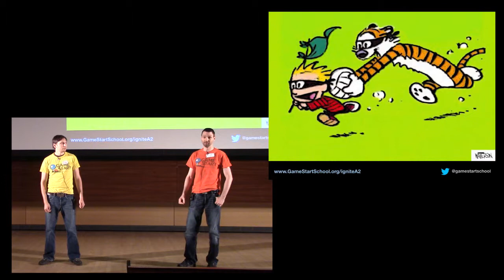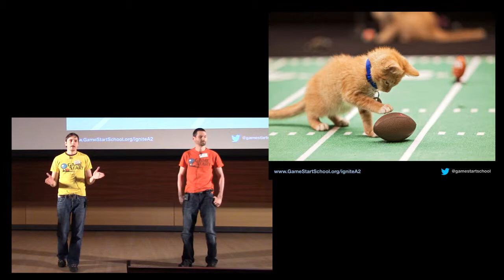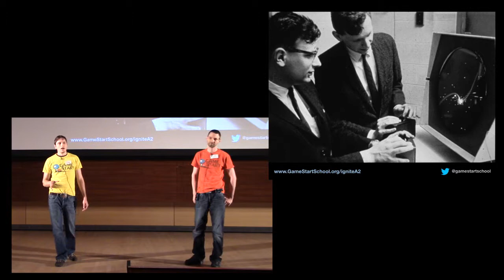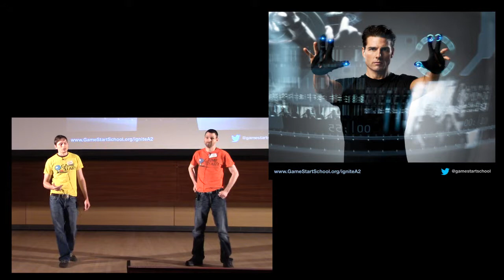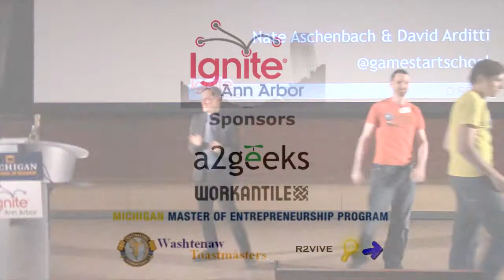20141107 IgniteA2 9 talk#7-Nate Aschenbach & David Arditti - The Gamified Classroom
Nate Aschenbach & David Arditti
The Gamified Classroom: Inspiring Consumers to Create